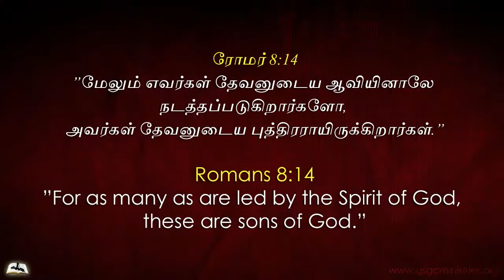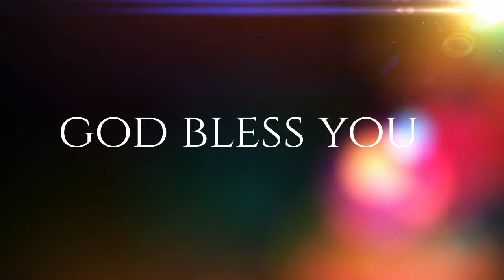GSGC Sunday Sermon - Experience the leading of the Holy Spirit - Part 08